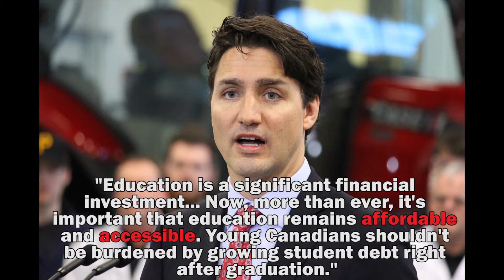Justin Trudeau visits Fanshawe College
Prime Minister Justin Trudeau visited Fanshawe College on April 14th, 2016 to discuss the importance of investing in post-secondary education.